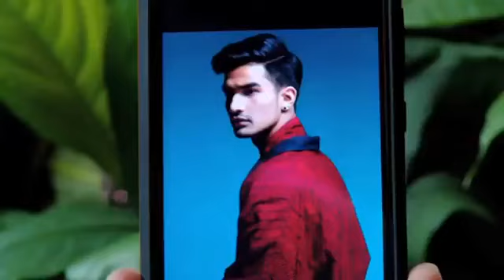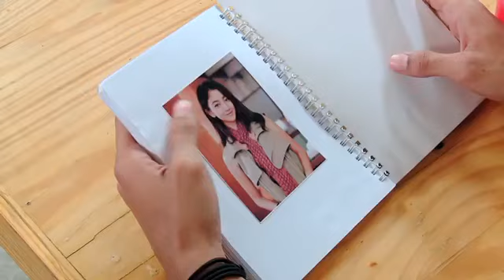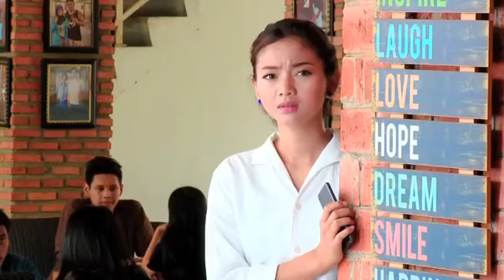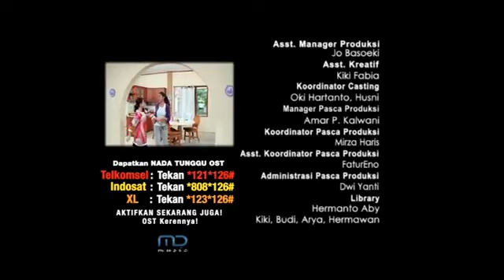FTV Ryan Wijaya & Glenca Chysara Love Story Mantan